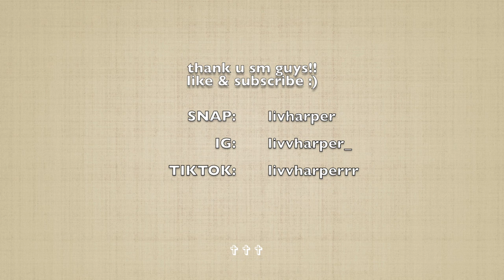We Broke Our Bed During A Room Makeover!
Hiiiiiiiiii peeps welcome to my crib :)

this video was NOT meant to end like that BUT it most certainly did. all I wanted to achieve was to make my room look better BC it is FREAKING hideous and I broke my bed.. I think I was forcing it to turn with little space. oopsie LOL